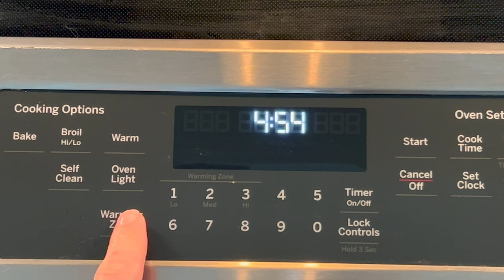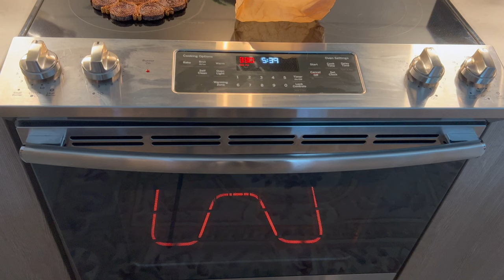DIY Bread For Pastors Mike & Dana / Supercut 3 min; Cooked in Dutch-Oven :) Recipe In Description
Under 3 minutes, took several hours to let the dough rise 3x, olive oil for the last rise, sprinkled with salt a few times to add flavor :) Yummy

Small Boule Bread Recipe / Dark Hard Nutty Flavored Crust!

1/4 cup flour
1 tbsp sugar
1 tsp honey
1 tsp molasses
1/3 cup water 104 F temp
1 tsp dry active yeast

Mix wet & rest for 20 min till bubbly in a warm zone

Building the dough, folding method kneading it, letting it rise repeatedly!

Add 1/4 cup more flour & 1/2 tsp salt & mix, then rest 1 hour, cover

Add 1/4 cup more flour & mix till dough ball forms, shape & let rise, cover

Add 2 tbsp flour to make dough less sticky & easier to air knead fold method by stretching dough & folding it on itself, then rotate 90 deg & repeat 12x, then cover & rise again.

Place on parchment paper for the final rise & sprinkle with salt

Heat oven & dutch oven to 480 F

Carefully remove dutch oven to heat resistant pad, remove lid

Lift dough ball on parchment paper into dutch oven, cover w/ lid

Bake Dutch Oven in your oven for 20 minutes, this steams the dough
producing a dark nutty flavor crust.

After 20 min, remove the dutch oven to a heat resistant pad, using hot gloves to remove lid, lift the parchment paper to take the bread out being careful not to touch the searing hot dutch oven walls with your skin.

Place the lid back onto the dutch oven & place the dutch oven back into your oven, then turn the oven off.

Let the small dark bread boule cool for 20 min on a cutting board then slice & enjoy with your favorite spread, I choose butter while Meg' prefers oil oil! Works well with jam or preserves or Nutella or whatever you want to smear on your bread, sweet or savory, it could be lox or cream cheese or hummus or ham & cheese or whatever floats to bread boat :) Enjoy, Cheers & warm regards & thanks for watching!